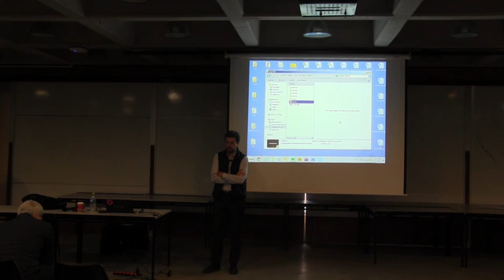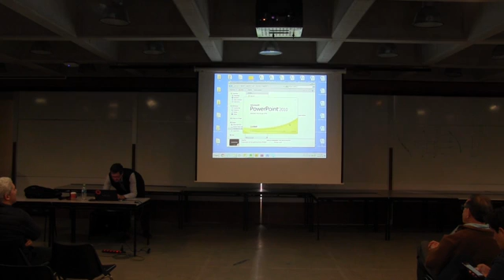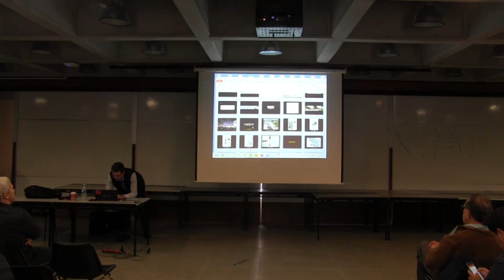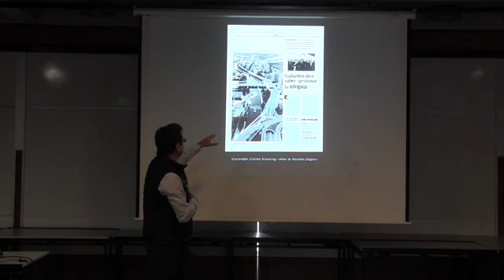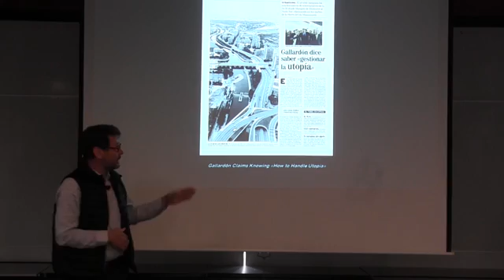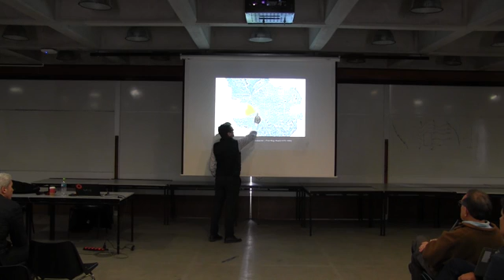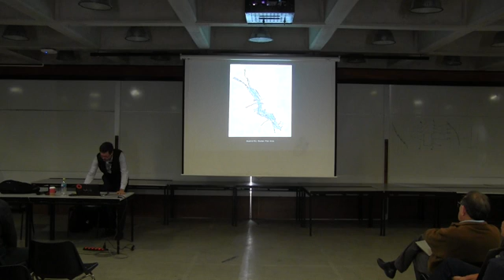Ríos y Puentes - Facultad de Arquitectura y Urbanismo PUCP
Exposición de Ginés Garrido PUCP